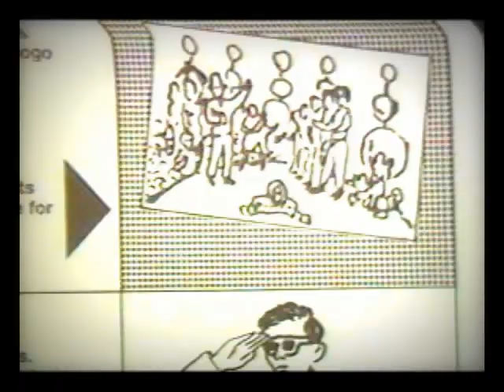Videowest - DEVO Fashion